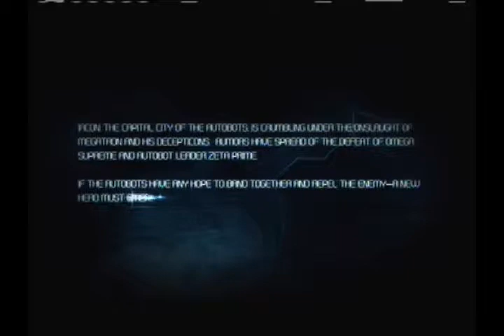Transformers war for Cybertron Autobots Single player gameplay